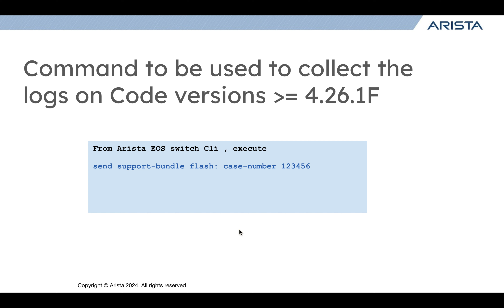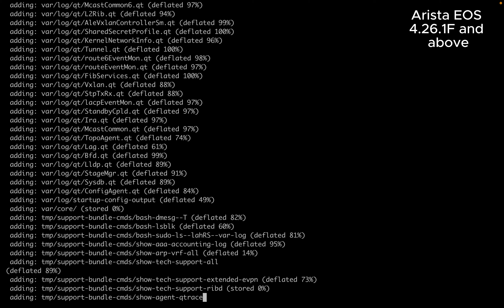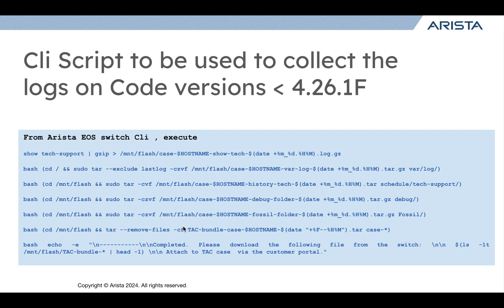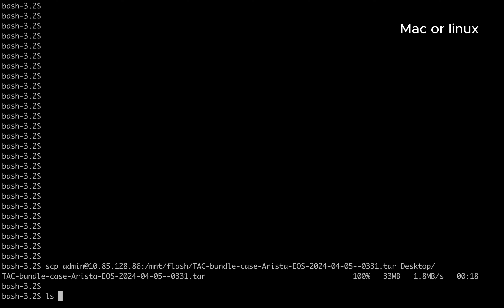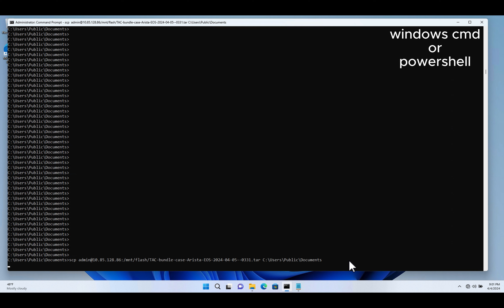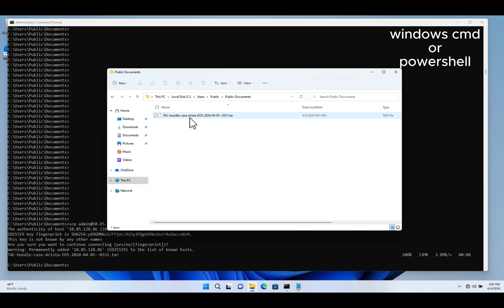How to Collect Logs on Arista EOS Switches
In this video , we are going to learn how to collect the support bundle logs from the Arista EOS switches.

Incase of the Arista EOS release 4.26.1F and above we can use the following command with example case number 123456 on the Arista Switch CLI

send support-bundle flash: case-number 123456

Incase of the EOS release less than Arista EOS 4.26.1F, we can use following script on the Arista Switch CLI ( please replace the section "replace-with-redirection-arrow" with the redirection arrow as mentioned on the video )

show tech-support | gzip  replace-with-redirection-arrow  /mnt/flash/case-$HOSTNAME-show-tech-$(date +%m_%d.%H%M).log.gz
bash (cd / && sudo tar --exclude lastlog -czvf /mnt/flash/case-$HOSTNAME-var-log-$(date +%m_%d.%H%M).tar.gz var/log/)
bash (cd /mnt/flash && sudo tar -cvf /mnt/flash/case-$HOSTNAME-history-tech-$(date +%m_%d.%H%M).tar schedule/tech-support/)
bash (cd /mnt/flash && sudo tar -czvf /mnt/flash/case-$HOSTNAME-debug-folder-$(date +%m_%d.%H%M).tar.gz debug/)
bash (cd /mnt/flash && sudo tar -czvf /mnt/flash/case-$HOSTNAME-fossil-folder-$(date +%m_%d.%H%M).tar.gz Fossil/)
bash (cd /mnt/flash && tar --remove-files -cf TAC-bundle-case-$HOSTNAME-$(date "+%F--%H%M").tar case-*)
bash echo -e "\n \n\nCompleted. Please download the following file from the switch: \n\n $(ls -1t /mnt/flash/TAC-bundle* | head -1) \n\n Attach to TAC case via the customer portal."

Once the log bundle is collected in the switch flash directory, we can move the files from your switch to mac/ linux or windows using the following SCP method.

In Mac / linux  , bash / etc shell , eg:
scp  username@hostname-of-switch:/mnt/flash/support-bundle-file   /local/path/to-save

In Windows cmd/ powershell , eg:
scp  username@hostname-of-switch:/mnt/flash/support-bundle-filename  \local\path\to-save